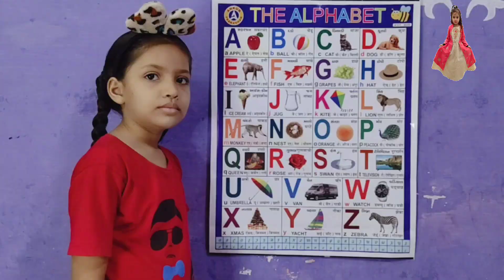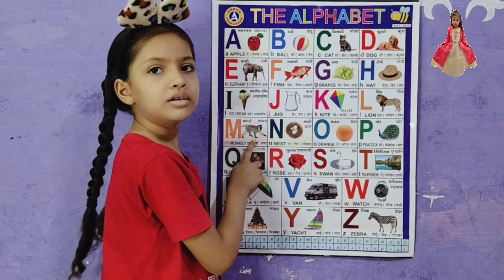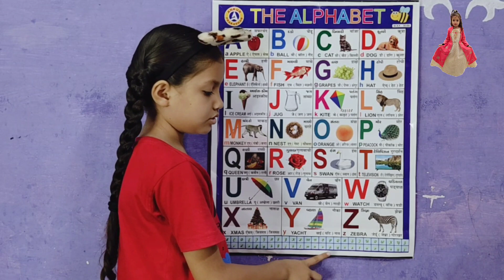150 | a for apple b for ball c for cat | apple ball cat dog elephant fish gorilla hat a for apple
@PariIshikaVlogs apple ball cat dog elephant fish gorilla hat a for apple b for badka apple | abcd phonics song